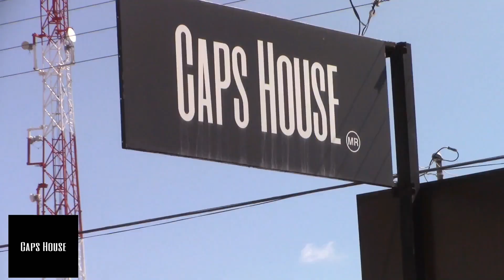Ricardo Aguirre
Ricardo Aguirre de Santa Barbara nos comenta su trayectoria en el beisbol regional